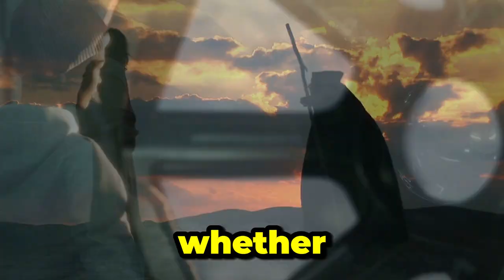How to stop being lazy ? Dive into a Laziness-Free Life!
Feeling stuck in a cycle of laziness? How to stop being lazy ? Discover effective strategies to break free from lazy habits and transform your life with this motivation. In this video, we dive into practical tips to help you set clear goals, create productive routines, and eliminate distractions. Learn how to build momentum and stay motivated on your journey to a more active and fulfilling life.
And it will give you the motivation and psychology tricks you need to boost your personal development and productivity.
This is for you,  when you feel lazy motivation.